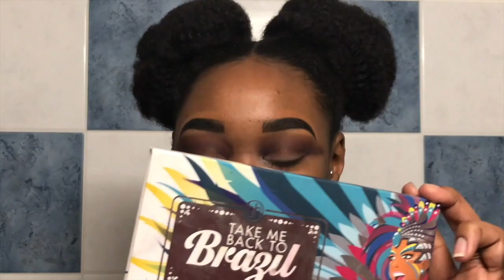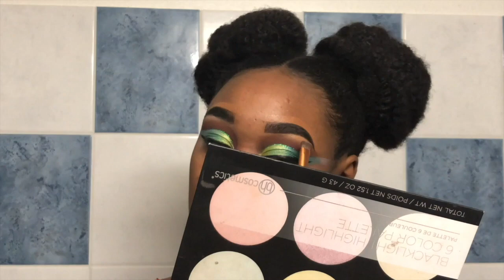JE REPRODUIS UN ANCIEN TUTO MAKE UP !! EVOLUTION !!? 📈⬆️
JE REPRODUIS UN DE MES ANCIENS TUTOS MAKE UP ‼️

La video est un peu longue mais j'espère que vous resterez jusqu'à la fin. 🙏🏾

Si tu trouve que j'ai évolué niveau make up, laisse un pouce bleu. 👍🏽

snap 👻 : namschocovanill

Produits utilisés (dans le désordre):
- Nyx eyebrow gel, black.
- Nyx, conceal. correct. contour. Deep.
- Nyx, base pour les yeux, blanc.
- L.A girl, pro powder, translucide.
- Adopt, palette light colour 2.
- Aliexpress, palette 180 fards.
- Aliexpress, faux cils.
- BH cosmetics, palette It's my Rayeraye
- Amazon, lot de 10 liners pailletés.
- Nyx, palette super trip squad.
- Kiko, poudre compact, flawless fusion.
- Benefit, fond de teint hello flawless, Hazelnut.
- L.A girl, pro conceal, Warm honey, Mahogany.
- Mac fix+, pinklite.
- The body shop, drop of youth.
- The body shop, wonder blur.
- Primark, Highlight, spotlight.
- Nyx, liquid suede, Fan club.
- ABH, milkshake.

En espérant que la video t'auras plus 😉.

Ciao ♥️😘.